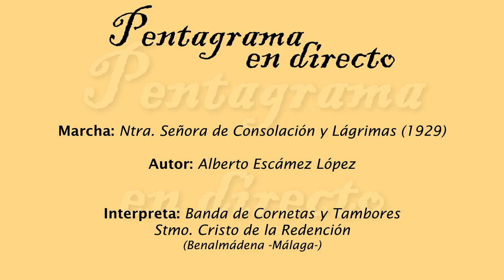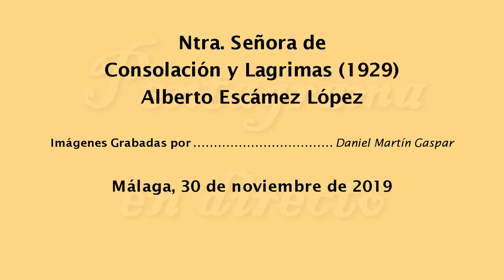Nuestra Sra. de Consolación y Lagrimas (Alberto Escámez López)